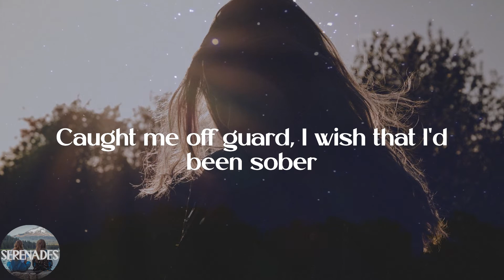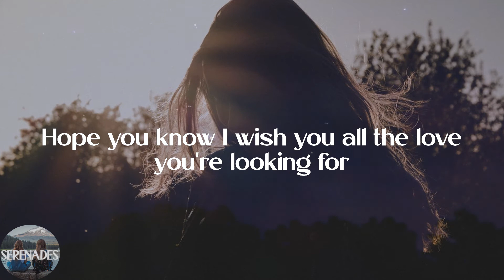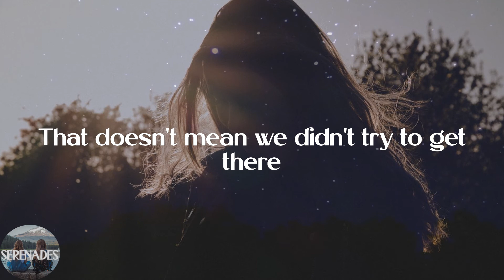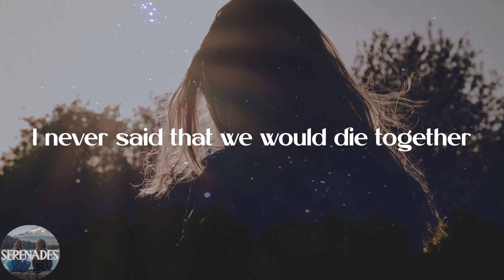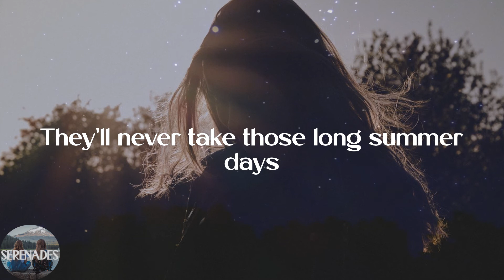Lewis Capaldi - Forever (Lyric Video)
💕Lyrics:
Caught me off guard, I wish that I'd been sober
Still, here we are, back in Hanover 99
Just like old times all over
Under the exit lights as beautiful as ever
I really wish that I dressed up a little better
No regrets is what we said
We can't go back again
Darling, nobody said that it would last forever
That doesn't mean we didn't try to get there
I never said that we would die together
That doesn't mean it was a lie, remember
Nobody said that it would last forever
Head in my hands, cold coffee on the table
Wish you the best, I would if I was able
Morning light, it stings a little
Out of my mind, I don't remember calling
Had too much tonic wine, sometimes it does the talking
Hope you know I wish you all the love you're looking for
Forever
Forever
Forever
That doesn't mean it was a lie
They'll never take those long summer days
When love was untamed
Two burning hearts are dared to break, remember